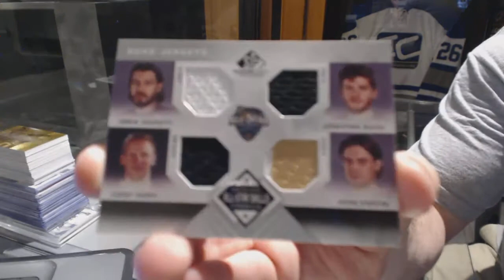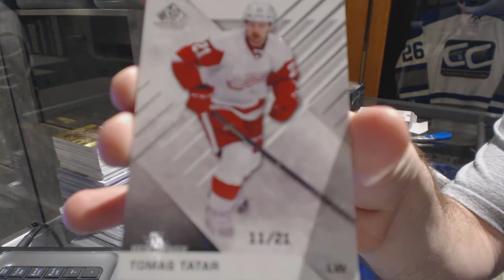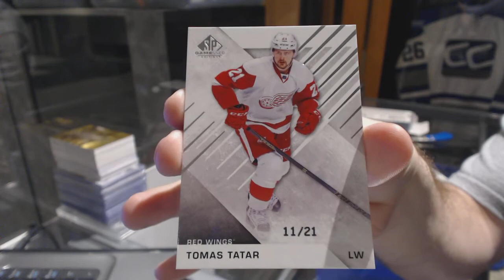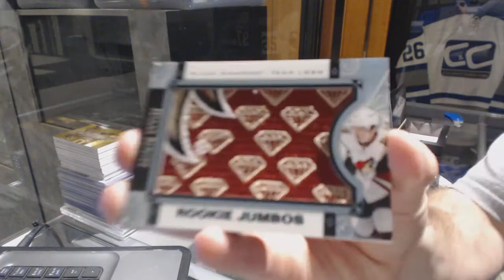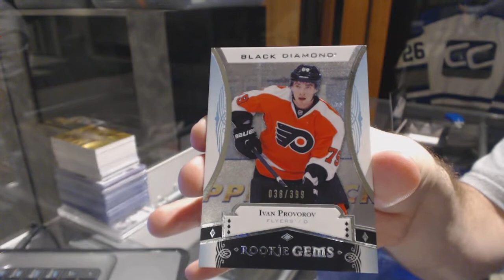16-17 UD SP Game Used & 16-17 UD Black Diamond Hockey Box Break - C&C GB #6934